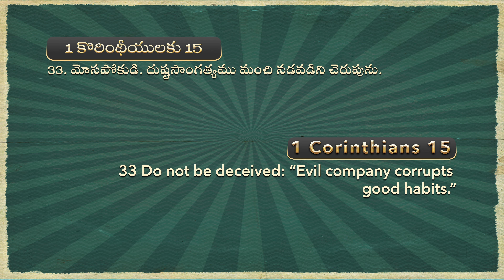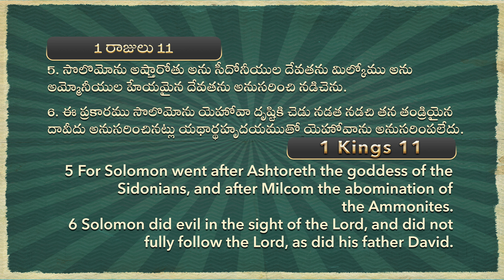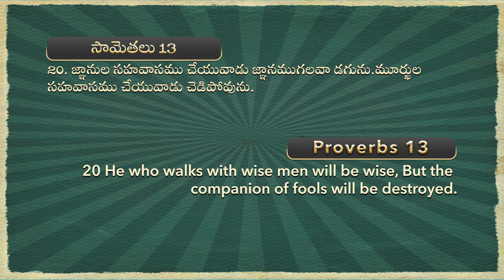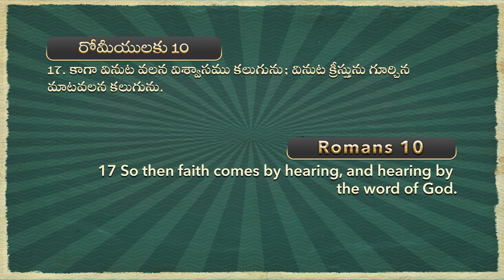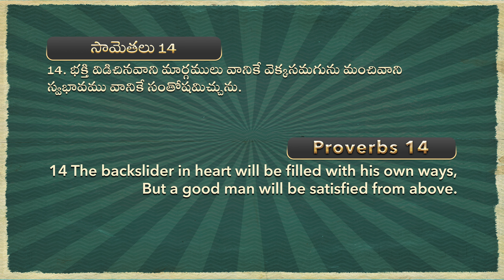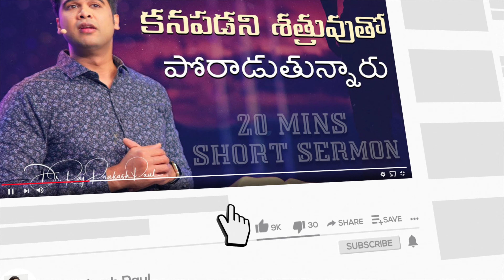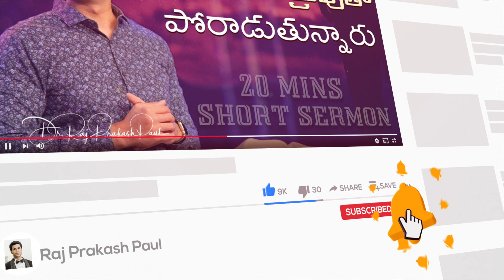These 3 might be making you distant from GOD || Raj Prakash Paul || Telugu Sermon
4k full hd christian song